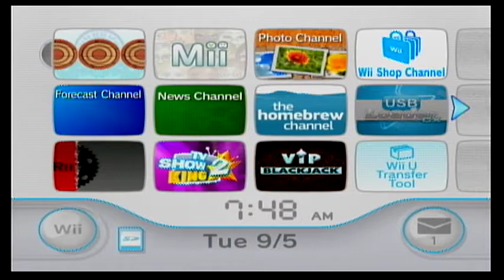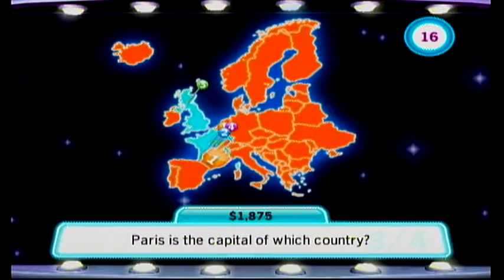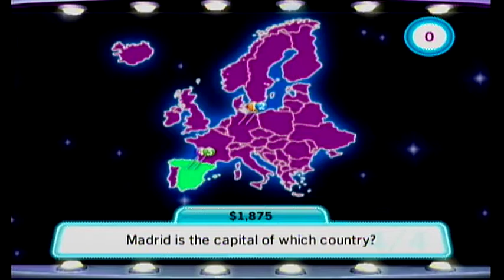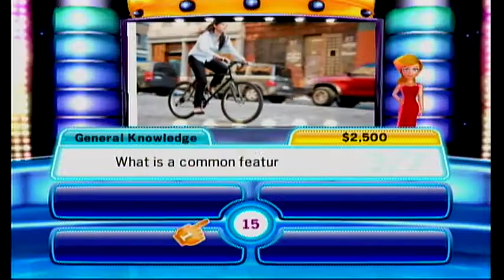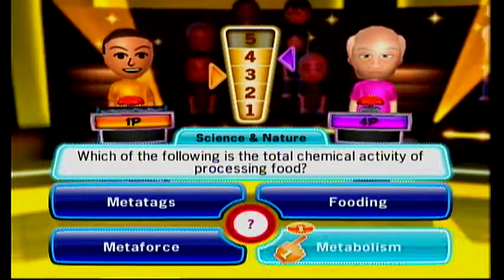Tv Show King Gameplay 3 Rounds Game #2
Sorry i was late on making videos. Hope you enjoy this video.